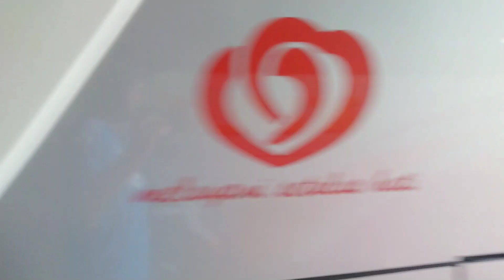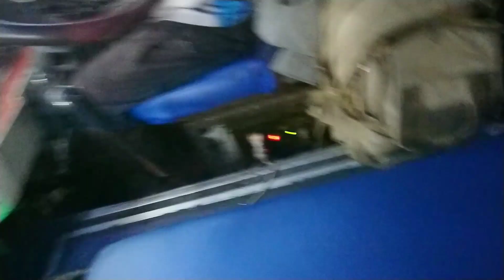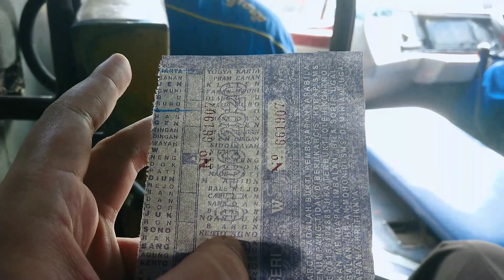Trip bus Sugeng Rahayu 7198, gandeng EKA CEPAT 7298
bus Sugeng Rahayu 7198 berangkat dari terminal giwangan yogya jam 08.20 pagi. Sopir yang bertugas adalah sopir Arif Musyaifuddin, dan kernetnya adalah kernet wisnu. Sesampainya di prambanan, bus Sugeng Rahayu 7198 disalip oleh bus Eka Cepat 7298. setelah itu bus Sugeng Rahayu 7198 terus menempel dan mencoba kembali untuk mdnyalip bus Eka Cepat 7198.